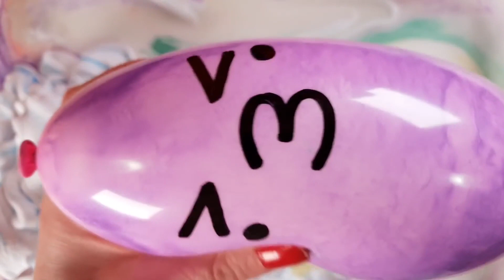Making Crunchy Slime With Funny Balloons